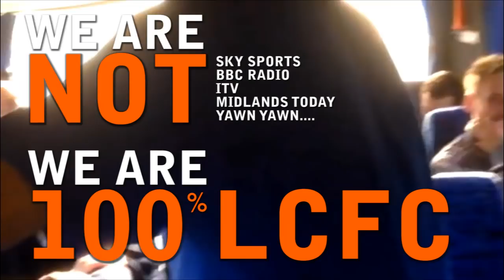On The Buses with Youngy NEWCASTLE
Alan YOUNG is travelling with the Leicester City fans to Newcastle today - join him as he chats pre match with fans.
Will Vardy play ?
Will Mahrez be dropped ?